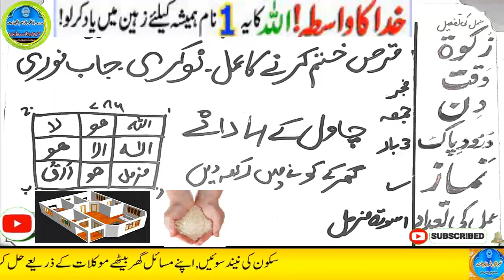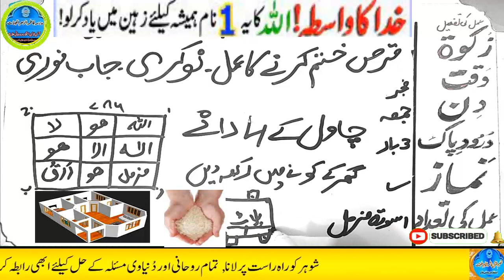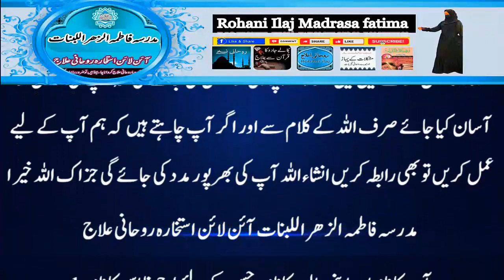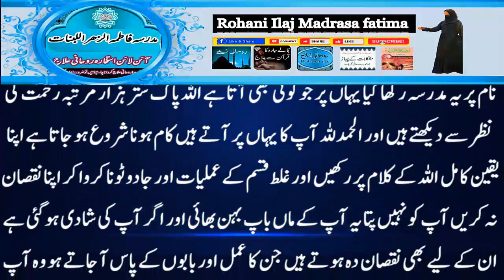Amir hone ka wazifa, daulat ka wazifa, rizq ka wazifa, wazifa for money, jab, pari, mokil ka amal